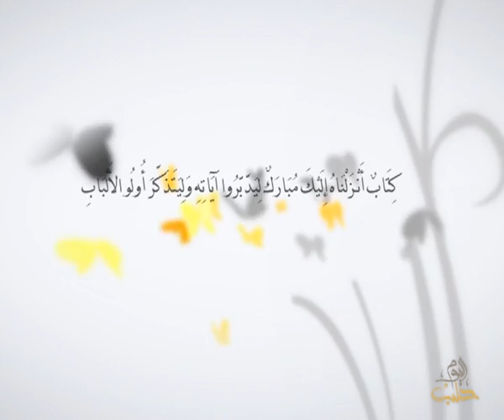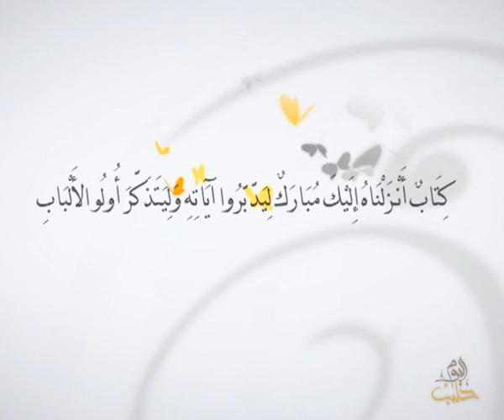أفلا يتدبرون - الحلقة 35